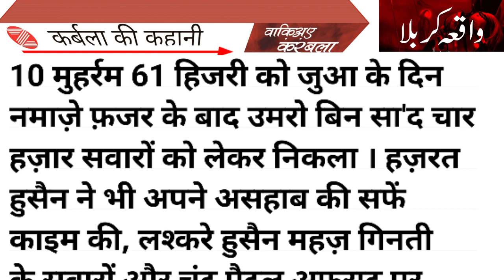kissa Karbala ka |moharram kab hai 2023| kissa imam husain ka | muharram kyu mante hai Ep2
About Video

Assalamoaleykum
     Zameer Ki Aawaz Channel par aap ko kissa Karbala ka moharram kab hai 2023 kissa imam husain ka muharram kyu mante hai Husain alehisalm ki shahadat kese Hui imam Husain ki shahadat ka waqia waqia e karbala aashura yome aashura Muharram ki kahani Husain ki kahani

👇आप की तलाश 👇

1.kissa Karbala ka 2.moharram kab hai 2023 3.kissa imam husain ka 4.muharram kyu mante hai 5.Husain alehisalm ki shahadat kese Hui
6.imam Husain ki shahadat ka waqia
7.waqia e karbala
8.aashura
9.yome aashura
10.Muharram ki kahani 11.Husain ki kahani